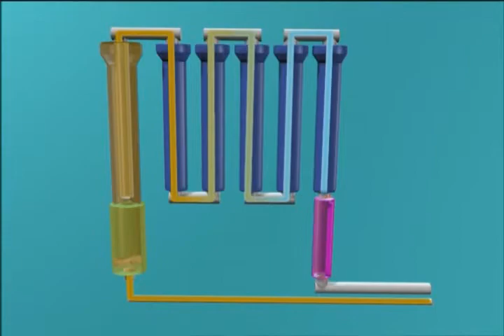Mobile Cube - Greenecosys.com